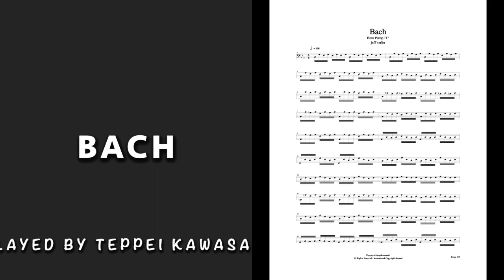jeff berlin bach バッハ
オンラインベースレッスン、基礎講座を中心に動画や譜面で解説
月額課金制マガジン、現場の裏側、楽器のセッティングについて
オリジナル曲やそれにまつわる譜面なども